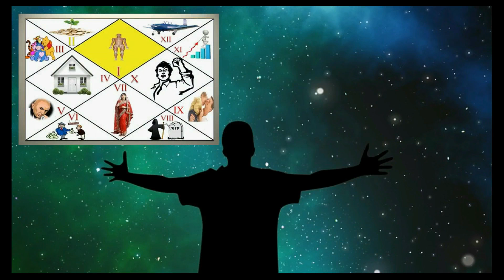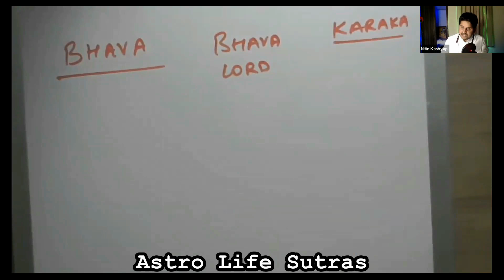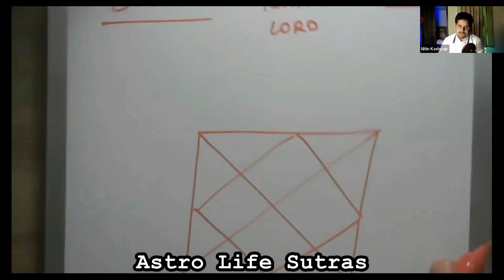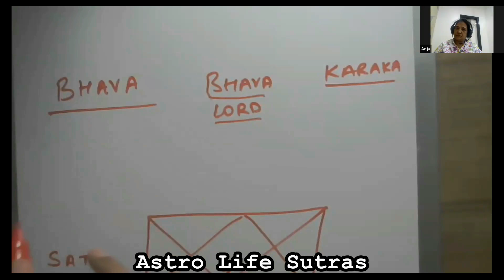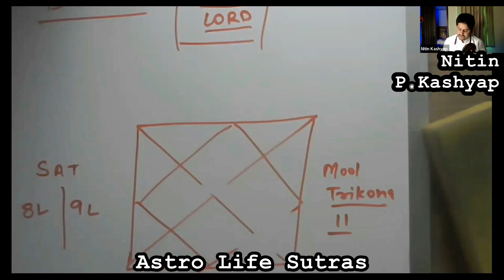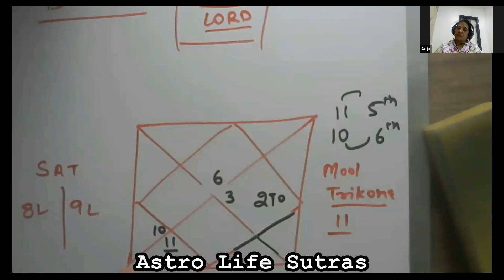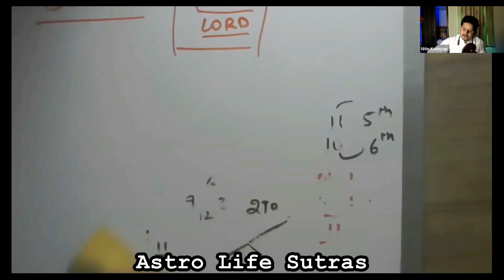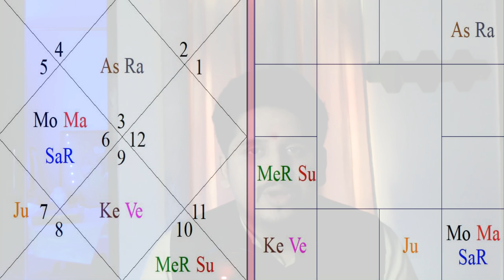दो भावों का स्वामी ग्रह को कैसे देखें? | How to apply lordship of two zodiac signs?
सूर्य चंद्र और राहू केतू के अलावा कुंडली में प्रत्येक ग्रह की दो राशियाँ होती है| कई बार ऐसा होता है की ग्रह की एक राशि शुभ भाव जैसे केंद्र अथवा त्रिकोण और दूसरी राशि कुंडली के त्रिक भाव जैसे 6, 8 या 12 में होती है| जैसे
• मेष लग्न में गुरु
• वृषभ लग्न में मंगल
• मिथुन लग्न में शनि
• कर्क लग्न में बृहस्पति
• सिंह लग्न में गुरु
• कन्या राशि में शनि
• तुला लग्न में बुध
• वृश्चिक में मंगल
• मकर में बुध
• कुम्भ में बुध
आदि| ऐसे स्थिति में फलित मुश्किल हो जाता हैं | आइये जानते है Astrologer Nitin Kashyap से की इसका फलित कैसे किया जाता है |

Apart from Sun Moon and Rahu Ketu, each planet has two zodiac signs. Many times it happens that one zodiac sign of the planet is in the auspicious house like Kendra or triangle and the second zodiac sign falls in the negative house like 6, 8 or 12. like
• Guru in Aries Ascendant
• Mars in Taurus Ascendant
• Saturn in Gemini Ascendant
• Jupiter in Cancer Ascendant
• Guru in Leo Ascendant
• Saturn in Virgo
• Mercury in Libra Ascendant
• Mars in Scorpio
• Mercury in Capricorn
• Mercury in Aquarius
Etc. In such a situation it becomes difficult to predict planetary traits. Let us know from Astrologer Nitin Kashyap how it is done.
If you want to take appointment from Astrologer Nitin Kashyap or want to learn astrology online please visit